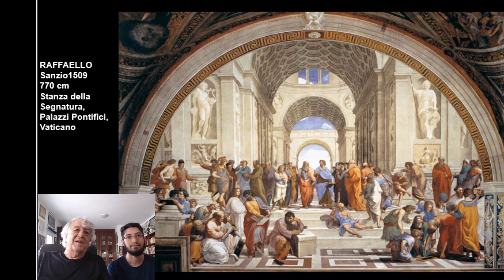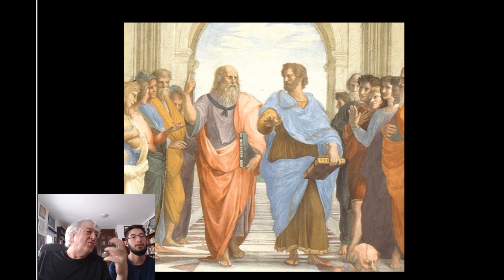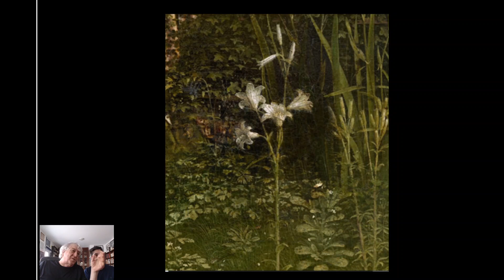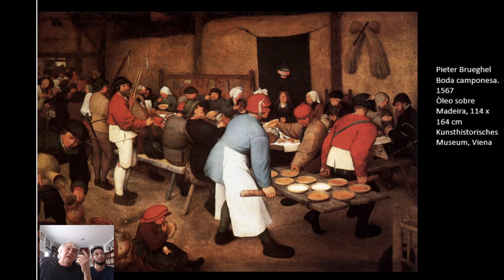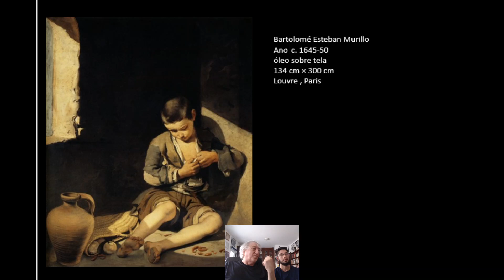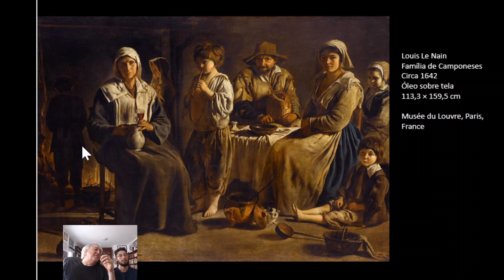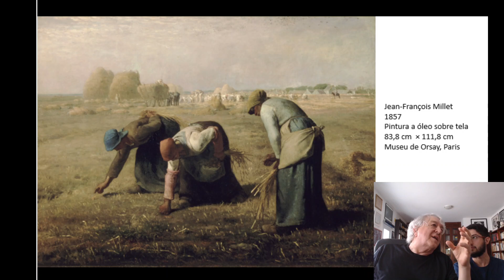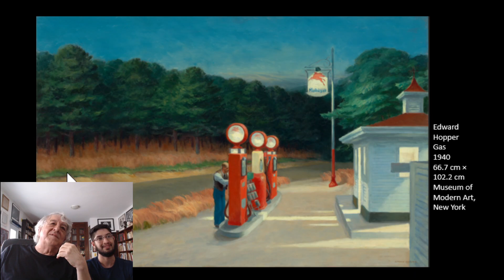História da arte para quem não entende de história da arte: O que é realismo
Sobre o realismo ao longo da história da arte.